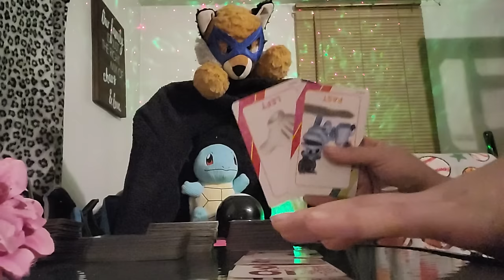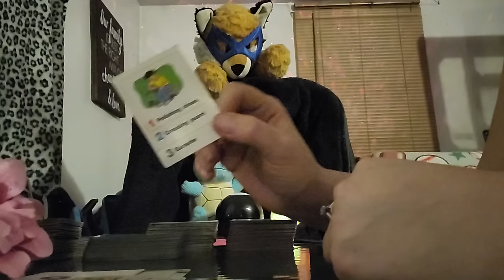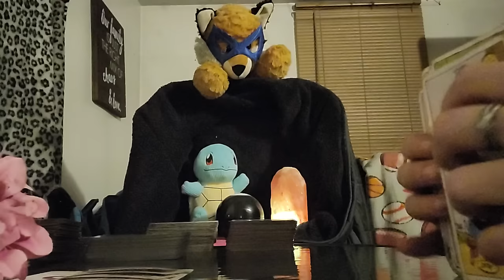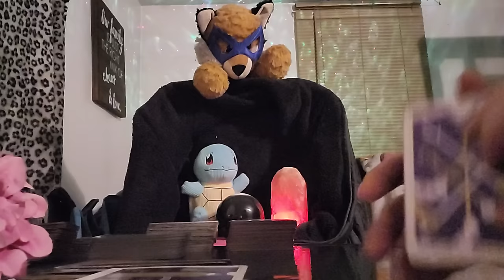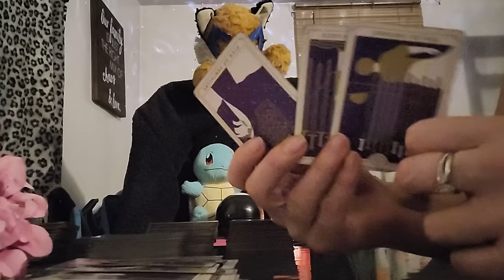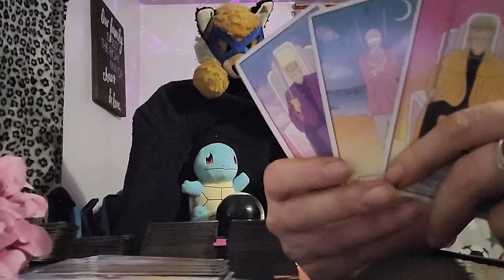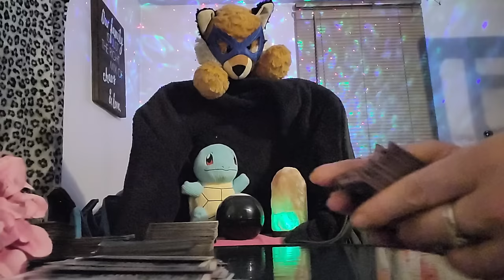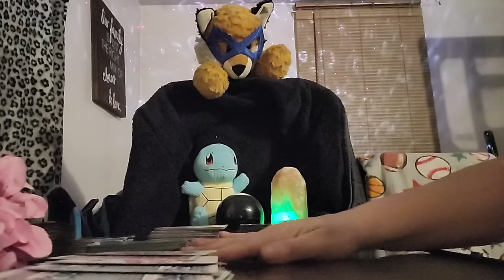Played too many games, but there is unexpected help and a new start